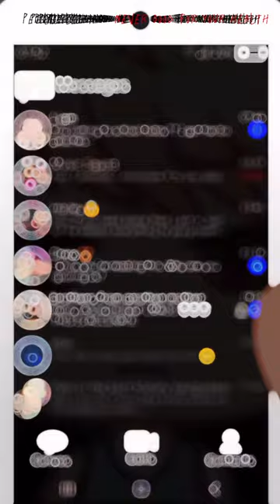Punching Bag || The Music Freaks Jake Edit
•| 𝔸𝕡𝕡𝕤 𝕌𝕤𝕖𝕕 |•

•Capcut

•| 𝕆𝕣𝕚𝕘𝕚𝕟𝕒𝕝 𝔸𝕦𝕕𝕚𝕠 |•
Punching Bag - Set It Off

•| 𝕀𝕟𝕤𝕡𝕚𝕣𝕖𝕕 𝕓𝕪 |•
N/A

Chloe_GachaTubez# 3518